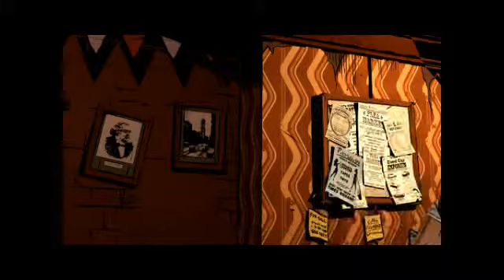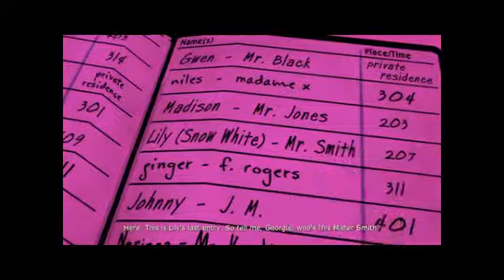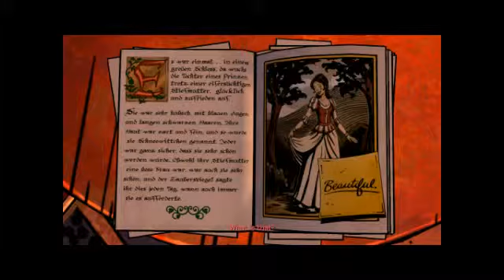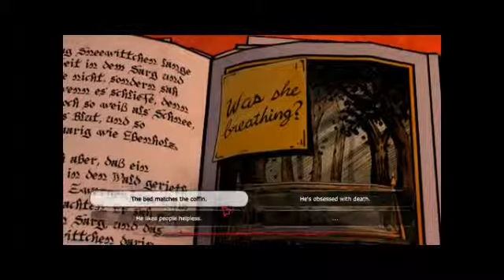The Wolf Among Us: Almost the rest of Episode 2